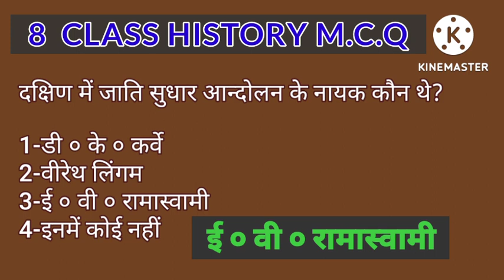8 class history mcq 8thclasssocialscience (1)